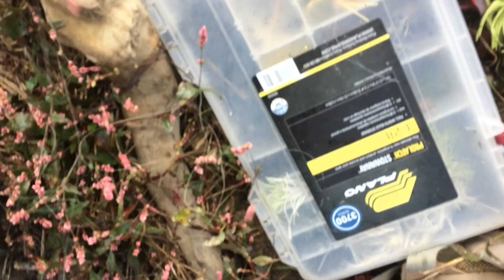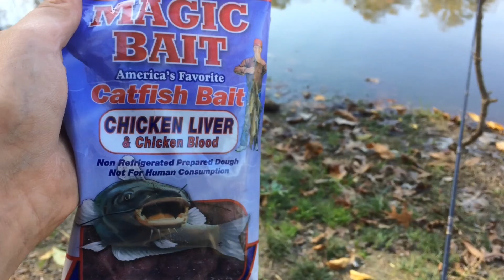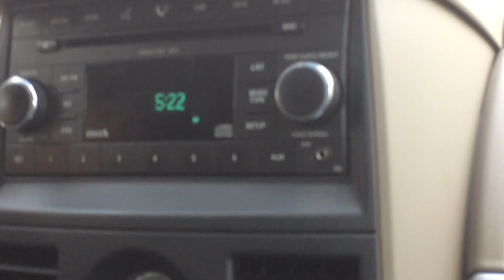Fall fishing vlog